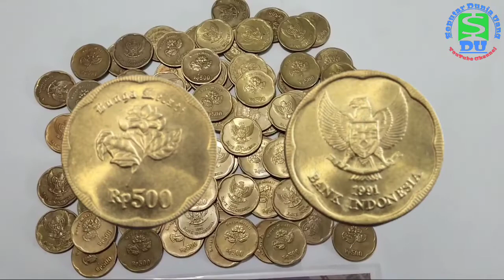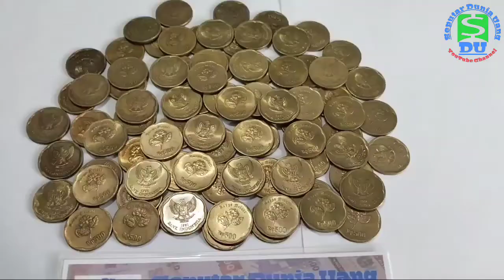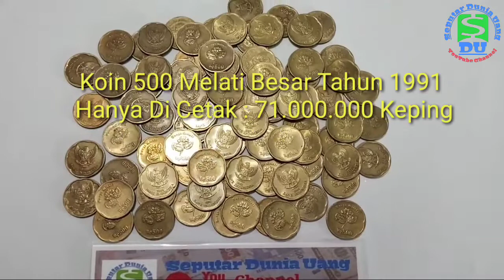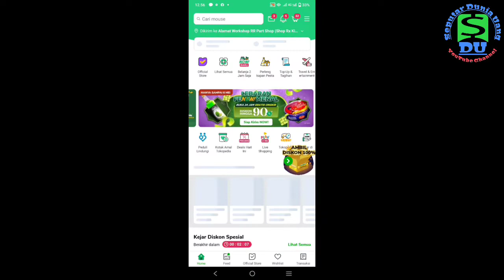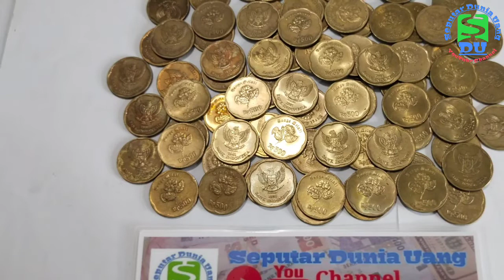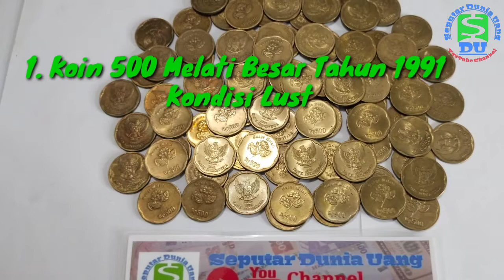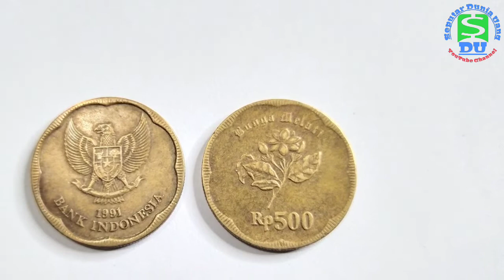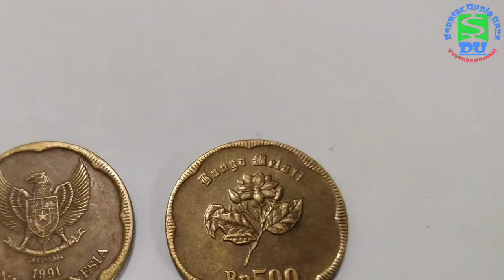Koin 500 Melati 1991 Dijual Jutaan Rupiah?!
Koin 500 Melati 1991 Dijual Jutaan Rupiah?!. Koin Melati 1991 Dijual Jutaan Rupiah merupakan salah satu Koin Kuno Indonesia Yang Paling Viral. Koin 500 Melati 1991 Dijual Jutaan Rupiah di beberapa marketplace e-commerce seperti Tokopedia dan Lazada. Koin 500 Melati 1991 Dijual Jutaan Rupiah ini sempat beredar kabar memiliki kandungan emas berdasarkan info info yang berkembang di kalangan masyarakat, lalu apakah benar Koin 500 Melati 1991 ini memiliki kandungan emas? Benarkah Koin 500 Melati 1991 Dijual Jutaan Rupiah memiliki kandungan Emas?, Benarkah Koin 500 Melati 1991 Dijual Jutaan Rupiah?, Bisakah Koin 500 Melati 1991 Dijual Jutaan Rupiah?, Berapakah Harga Pasaran Koin 500 Melati 1991 yang di jual Jutaan Rupiah?. Semua pertanyaan pertanyaan para netizen dan para sahabat Seputar Dunia Uang akan terjawab pada video Koin 500 Melati 1991 Dijual Jutaan Rupiah ini. Silahkan kalian simak dan tonton video nya sampai selesai hanya di Channel Seputar Dunia Uang. Channel Seputar Dunia Uang Channel YouTube yang Informatif Edukatif dan Inspiratif.

Video Koin 500 Melati 1991 Dijual Jutaan Rupiah ini sengaja saya buat agar bisa memberikan edukasi dan informasi yang benar untuk masyarakat Indonesia dan terhindar dari hoaks, video ini saya buat berdasarkan sumber data yang terpercaya, survei, fakta fakta yang ada, juga analisa yang akurat. Ayo dukung terus Channel Seputar Dunia Uang dengan cara memberikan like, subscribe dan nyalakan lonceng notifikasinya agar kalian tidak ketinggalan info update terbaru video di Seputar Dunia Uang. jika kalian ada pertanyaan terkait video Koin 500 Melati 1991 Dijual Jutaan Rupiah ini kalian bisa memberikan pertanyaan dan komentar kalian pada bagian kolom bawah videonya, saya siap berdiskusi dan bertukar pikiran dengan teman teman semua. Semoga video Koin 500 Melati 1991 Dijual Jutaan Rupiah ini bisa memberikan informasi yang bermanfaat dan memiliki nilai edukasi khususnya buat para pemula yang mau belajar tentang uang kuno Indonesia. Selamat menonton, Sukses selalu buat teman teman semua. Salam🙏🤗

Ayo Lur Tonton juga Unboxing Paket Uang Kuno Indonesia Bernilai 4 Juta Rupiah, Yuk Kepoin Videonya Disini ya Lur 👇👇👇

Tonton juga Video Seputar Dunia Uang tentang Uang Mahar Nikah Paling Di Cari Para Calon Pengantin Tahun 2022 yuk Kepoin Videonya pada link dibawah ini lur 👇👇👇

Yuk Sob Tonton juga video Seputar Dunia Uang Unboxing Paket Uang Kuno Indonesia Seharga Motor Rx King, Cek Videonya di link ini 👇👇👇

Ayo teman teman semua tonton juga video Seputar Dunia Uang tentang video Unboxing Paket Mata Uang Asing Bernilai Jutaan Rupiah, cek videonya di sini ya sob 👇👇👇

Ayo lur tonton video Seputar Dunia Uang yang lainnya yang berjudul Koin Rp 1000 Kelapa Sawit Di Cari Di Bayar Jutaan Rupiah Real ?! Yuk Kepoin Videonya disini 👇👇👇

Ayo saksikan juga video tentang Koin Kelapa Sawit Yang Dicari Para Kolektor, link videonya ada disini 👇👇👇

Kalian bisa tonton juga video tentang Koin Emas Indonesia Ini Dicari Para Kolektor, link videonya ada disini ya lur 👇👇👇

Tonton juga ya sob Unboxing Paket Uang Kuno Indonesia Bernilai 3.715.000 Rupiah, untuk link videonya ada disini ya sob 👇👇👇